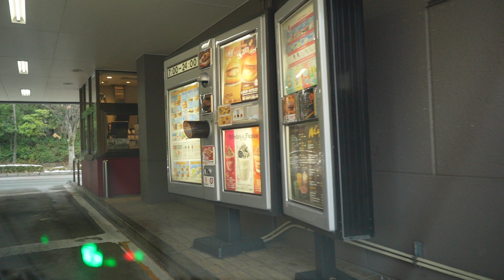【α7C】マクドナルド仙台ドライブスルーいかぽっぽたこ焼き【車載動画】マック。マクド。McDonald's Drive Through【Dashcam】ドラレコドライブ動画。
【α7C】マクドナルド仙台ドライブスルーいかぽっぽたこ焼き【車載動画】マック。マクド。McDonald's Drive Through【Dashcam】ドラレコドライブ動画。仙台市内をドライブ。車載動画。

仙台にせまりくる津波地震ライブ再生リスト　東日本大震災　311　瞬間　仙台湾mac

東日本大震災津波の濁流に飲み込まれる車、人の瞬間動画。311地震発生の瞬間。地震ライブ生放送！3.11sekiyu JAPAN Tsunami earthquake live!

映画号泣「東日本大震災三陸沖地震ライブ震度７」地震発生の瞬間！2011年3月11日 14時46分ごろ　津波あり　緊急地震速報　瞬間　生放送mac　JAPAN earthquake TUNAMI LIVE!

東日本大震災地震津波。地震発生の瞬間！震度7激震ライブ！緊急地震速報。311　中継　生放送mac

大地震発生！福島県沖地震津波震度６強。地震発生の瞬間！2022/03/16。津波あり　緊急地震速報　瞬間　生放送mac　JAPAN earthquake TUNAMI LIVE!

完全地震ライブ震度6。地震発生の瞬間！ 緊急地震速報　瞬間　生放送２Ｈ

完全地震ライブ震度5。地震発生の瞬間！ 緊急地震速報　瞬間　生放送２Ｈ

仙台空港を襲う地震津波ライブ！地震発生の瞬間　仙台湾　東日本大震災　JAPAN Tsunami earthquake LIVE!

任天堂
¥32,970